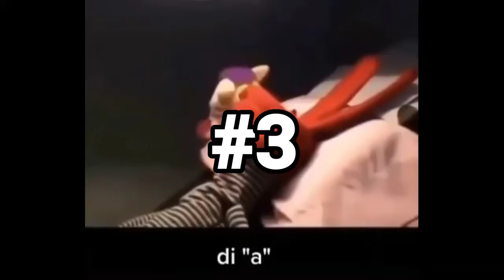TOP mejores outfits de ALBAÑILES XD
chao xd